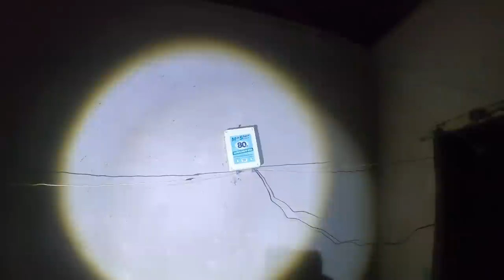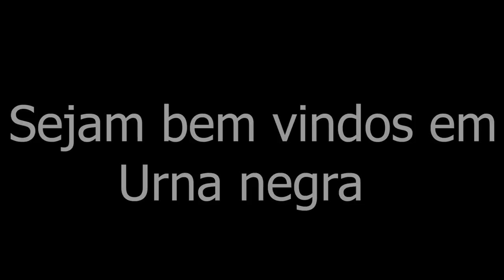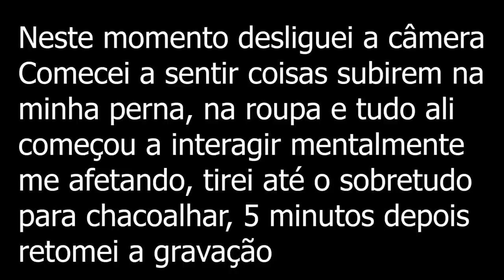Urna negra larvas astrais